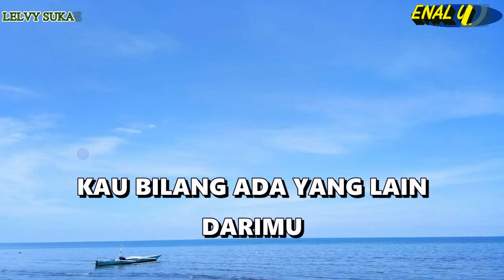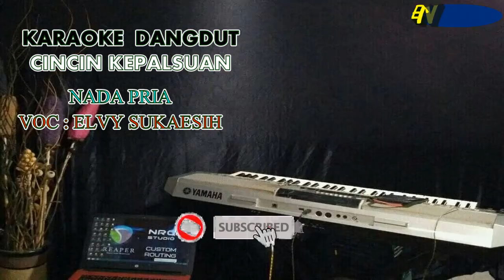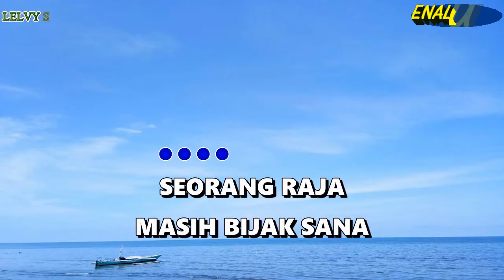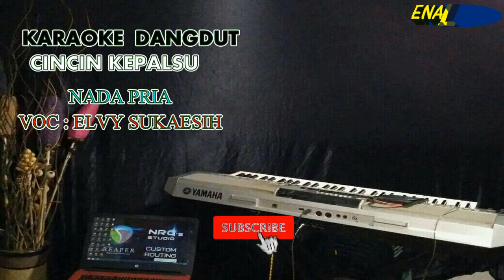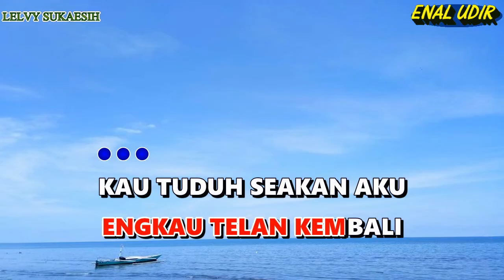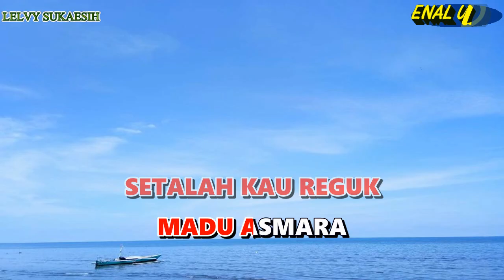Dangdut Cincin Kepalsuan - Irma ( Lirik )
Karaoke dangdut cincin kepalsuan nada pria menggunakan reaper dan battery dengan kualitas audio terbaik.
Voc : Elvy sukaeaih
Cipt : Mansyur S